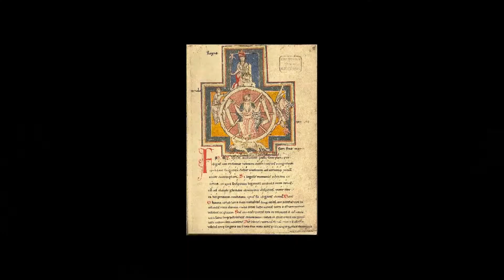Tantum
Corben & Grace perform O Fortuna at the 4H Awards Banquet.